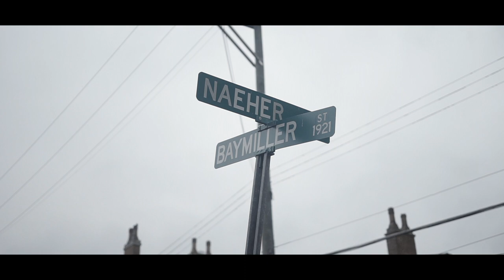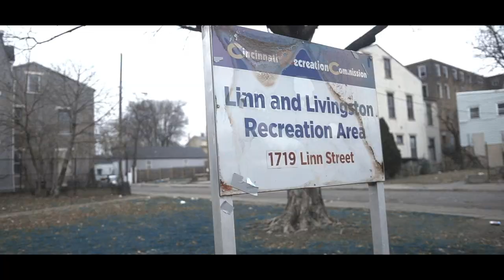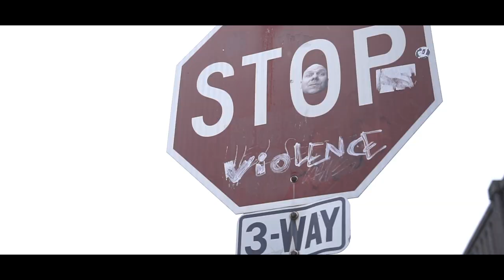Mallio "Jackboy" (Sony A6500 Music Video)